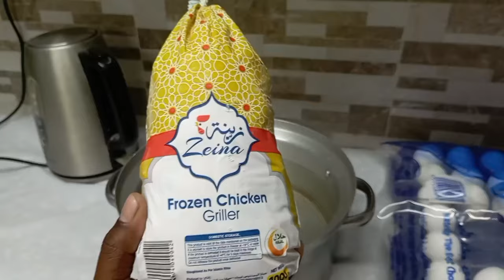🇰🇼నేను బిర్యానీ చేసాను😅_VLOG#viral#trendingindian biryani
Cool weather in Kuwait weather I cooking biryani 😋🤤